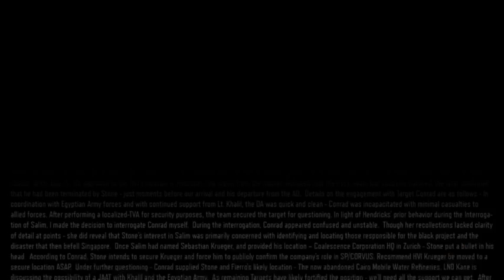Call of Duty Black Ops 3 Realistic (BLIND) Playthrough Part 3 (Part 19)